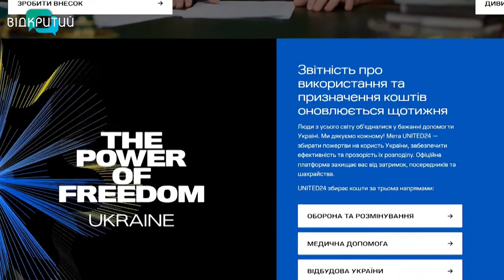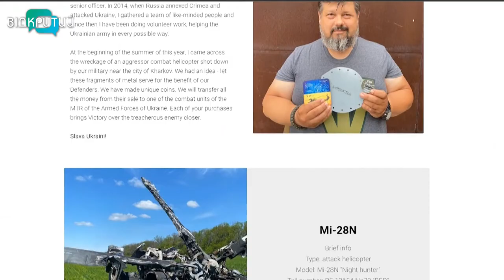Новини OPEN NEWS від 5 серпня 2022 року 13:15